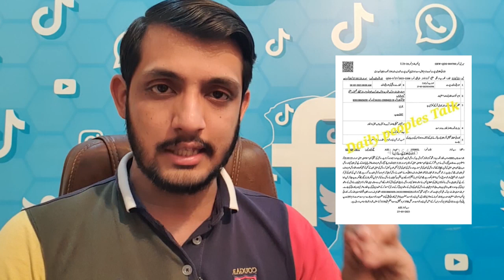قبر سے نکال کر عزت لوٹی گئی؟ بھونچالی حقائق | Qila didar singh today updates | Latest news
For any suggestion or feedback:- 👇🏻

* Note: Full credits to owners; all images, pictures, music in the video belongs to the respected owner.

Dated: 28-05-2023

Covered topics:- 👇🏻
1: قلعہ دیدار سنگھ
2: Qila didar singh today news
3: Latest updates ladhoki